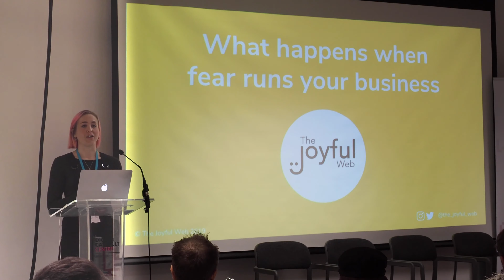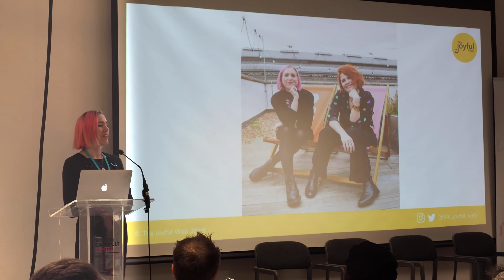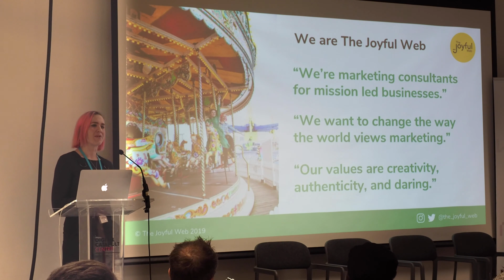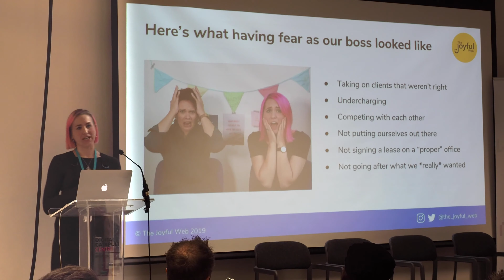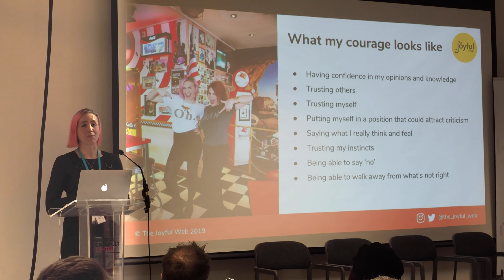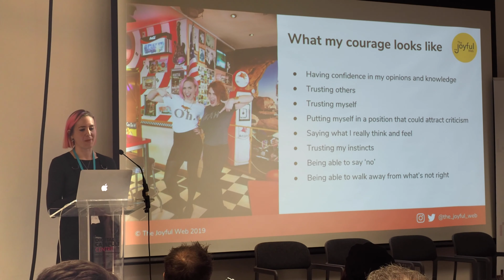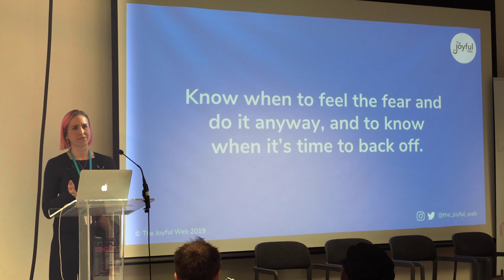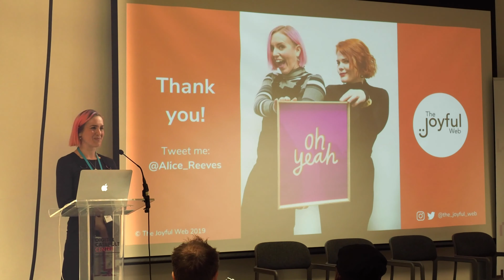Alice Reeves - How to Win the Right Work for Your Business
Winning business that aligns with your company’s goals and values is not only important for your business development but also for your client relationships and work satisfaction. However, having a clear understanding of your purpose and what your ideal client looks like is easier said than done.

At this Wired Sussex Breakfast Session, Alice Reeves (Director of The Joyful Web) shared her experience of setting up her first agency and turning fear into courage.